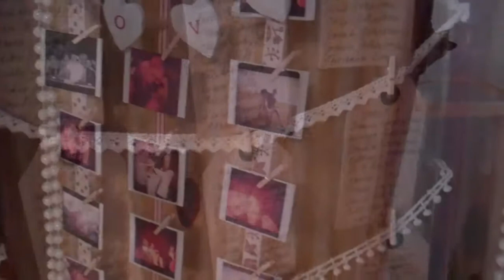Introducing... Mr & Mrs Veale! x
Special thanks to: Danielle, for the emergency loan of her iPhone (for footage inside the church); Alex C, for capturing stuff outside the church (whilst I legged it back to Brighton to fetch my Flip!); Will, for filming the bonfire; Susan, for her sense of humour (despite the tent-packing); and to all those tolerant guests who let me shove a camera in their faces. L' chaim!